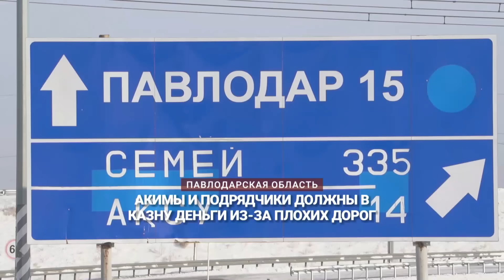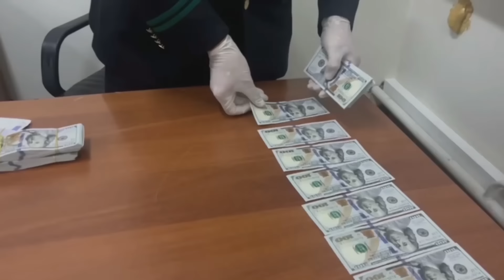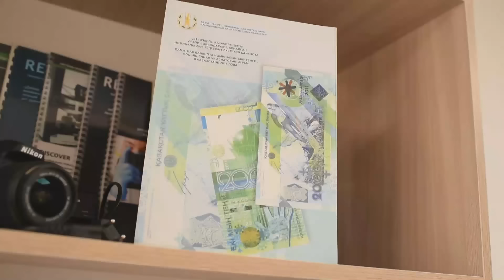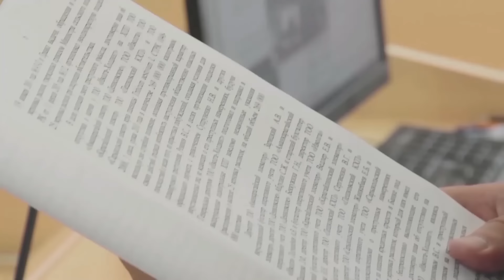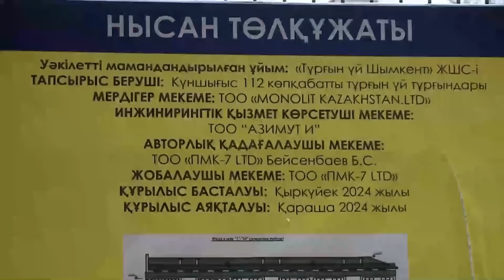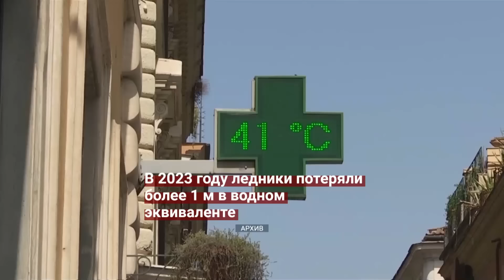Акимы и подрядчики должны в казну деньги из-за плохих дорог | Новости Казахстана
- КАК НАЦБАНК НАМЕРЕН СТАБИЛИЗИРОВАТЬ КУРС ТЕНГЕ?
- РУППУ ФАЛЬШИВОМОНЕТЧИКОВ ЗАДЕРЖАЛИ В ДВУХ РЕГИОНАХ КАЗАХСТАНА
- СУДЫ НАЧАЛИ ВЗЫСКИВАТЬ ДЕНЬГИ С ДРОППЕРОВ МОШЕННИКОВ